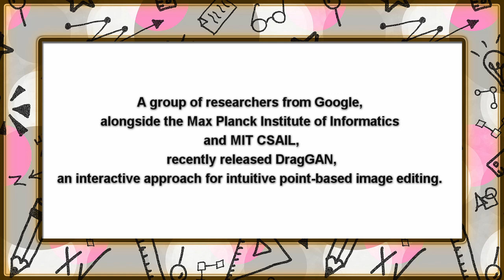Revolutionary New AI Research – Easily Click and Drag Images!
It’s like Photoshop’s Warp tool, but far more powerful.
New AI research lets you click and drag images to manipulate them in seconds.

Drag Your GAN: Interactive Point-based Manipulation on the Generative Image Manifold

A group of researchers from Google, alongside the Max Planck Institute of Informatics and MIT CSAIL, recently released DragGAN, an interactive approach for intuitive point-based image editing. This new method leverages a pre-trained GAN to synthesize images that not only precisely follow user input, but also stay on the manifold of realistic images.

You’re not just smushing pixels around, but using AI to re-generate the underlying object.
You can even rotate images as if they were 3D.